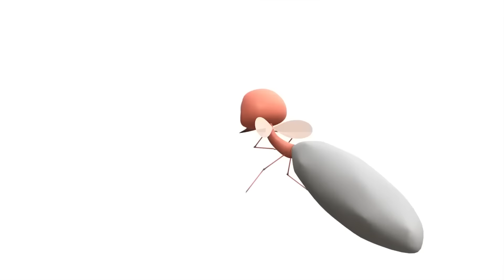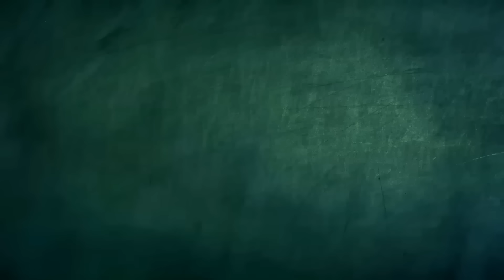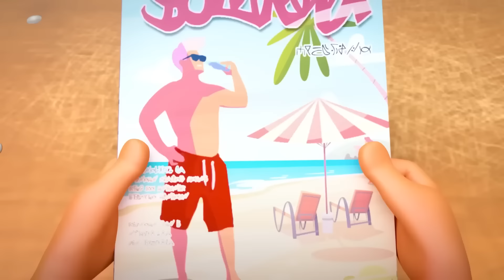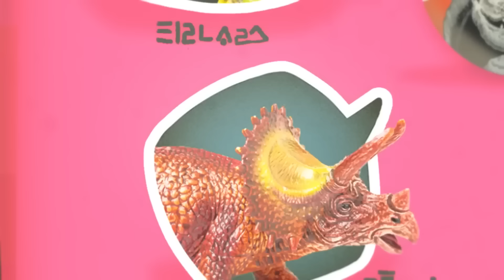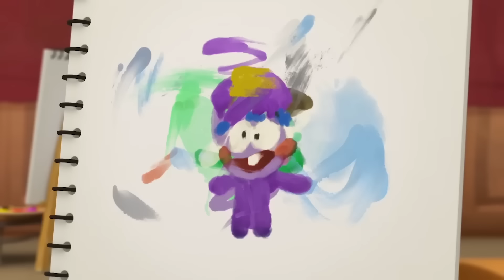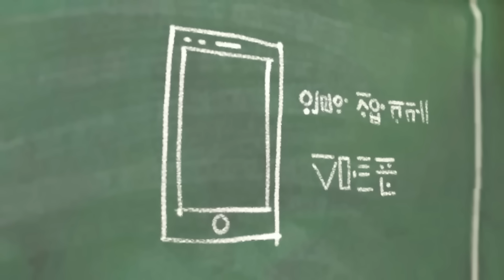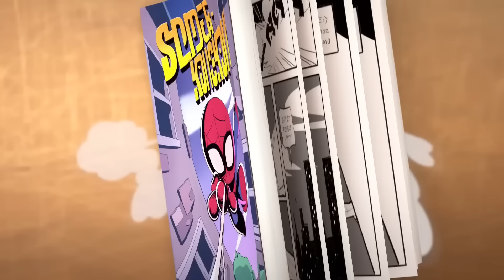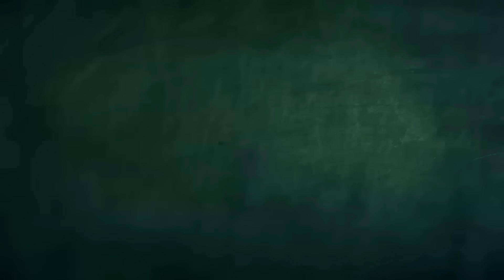Get ready for SCHOOL! | Spookiz | WildBrain Toons